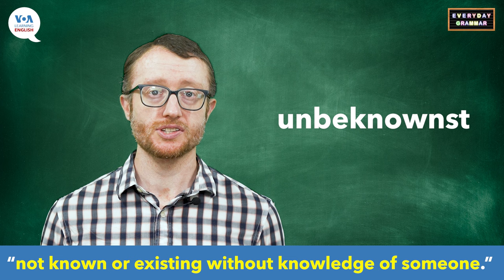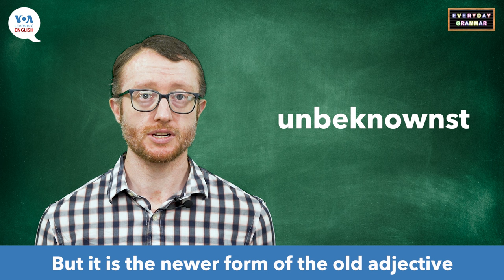Everyday Grammar TV: Unbeknownst and ‘Til in a Taylor Swift Song, Part 1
John: Hi Faith! What are you listening to?
Faith: I’m listening to one of my favorite songs, “Snow on the Beach” by Taylor Swift and Lana Del Rey.
John: Those two a quite a pair! What is the song about?
Faith: The song is about two people falling in love with each other at the same time.
Do you want to hear a little bit of the song?
John: Sure!
Faith (singing:)
I saw flecks of what could've been lights
But it might just have been you
Passing by unbeknownst to me…
And it's fine to fake it 'til you make it…
‘Til you do
‘Til it's true…
Do you what “unbeknownst” means, John?

John: I do! The word “unbeknownst” is an adjective meaning “not known or existing without knowledge of someone.” “Unbeknownst” sounds very old because of the suffix “st” but it is the newer form of the old adjective “unbeknown.”
“Unbeknownst to me” is an adjective phrase. Adjective phrases have an adjective that describes a noun that is close to the phrase. In the song, the adjective phrase is describing the direct object, “you.”
Faith: Like John said, “unbeknownst” means without someone’s knowledge. In the song, Swift says that the spots of light that she saw could have been the person that she is referring to, passing by her without her knowledge.
John: Now it’s time for a quiz!
Faith: Which is the newer form of the word: “unbeknown” or “unbeknownst?”
John: The newer form is “unbeknownst,” though it sounds older.
John: And that’s Everyday Grammar TV!